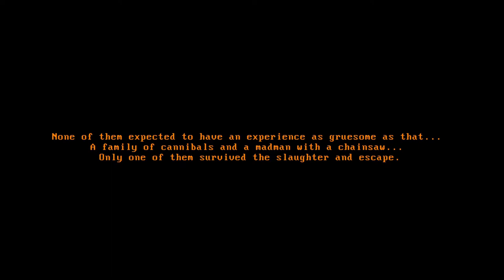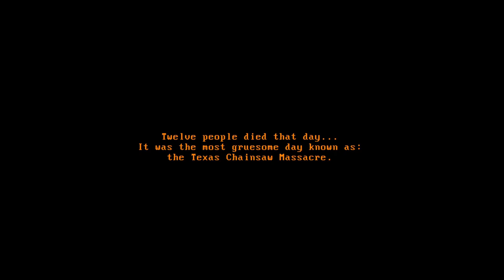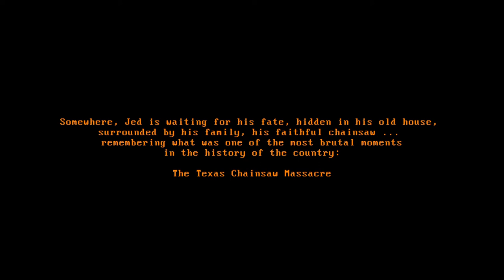Texas Chainsaw Massacre (Full Game with Commentary)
The same developer behind Scream the game brings us "The shadow of leatherface" a texas chainsaw fan game. We get to play as both killer and survivors with nostalgic PS1 style graphics.